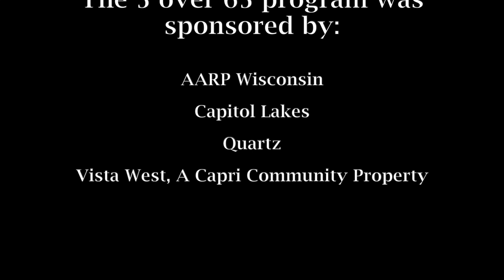Bernie Hartwig 5 over 65